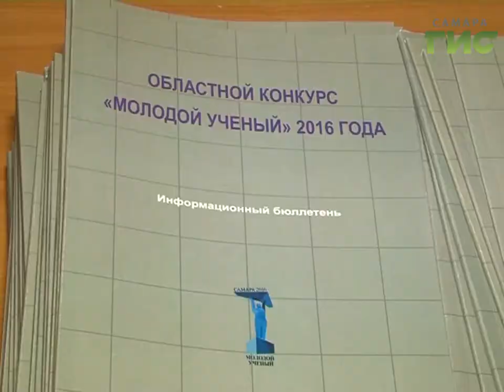Молодые да ранние. Ученым, только делающим первые шаги, вручили награды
Науки юношей питают - в Самаре наградили победителей конкурса "Молодой ученый".  Больше сотни работ представили студенты, аспиранты и кандидаты наук. Исследования и разработки молодых ученых можно будет брать на вооружение на производствах, применять в строительстве, медицине и социальной сфере.